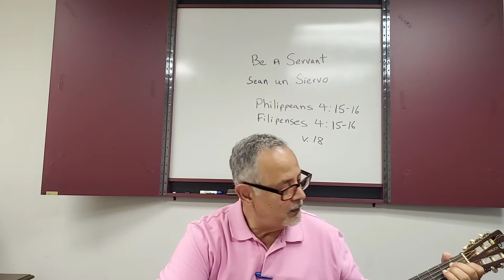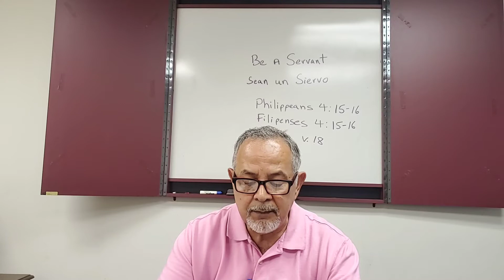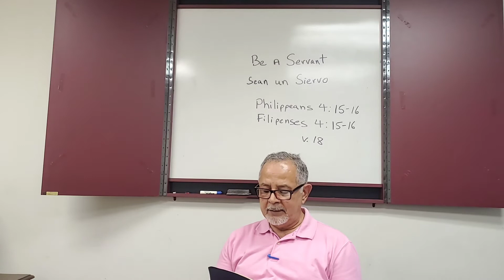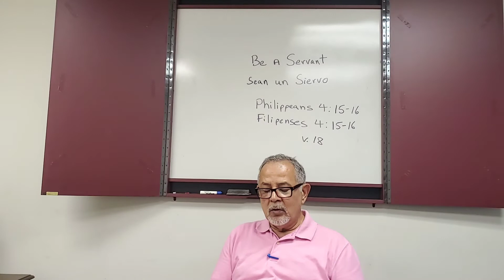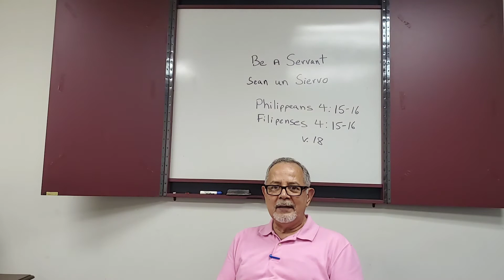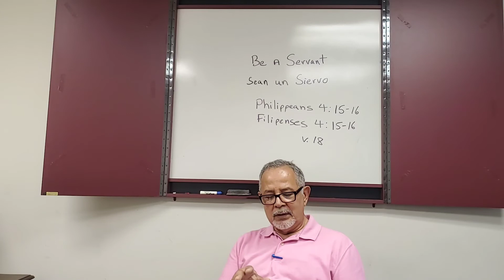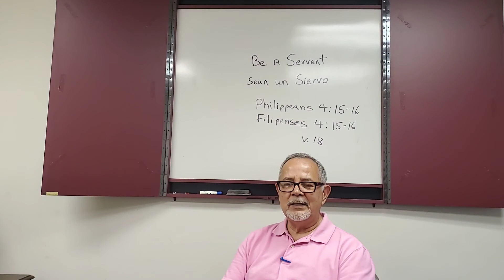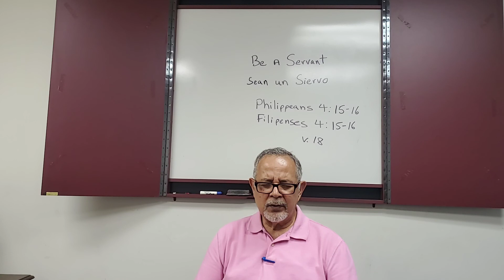Pastor Marcos Ramos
Devosional 4/23/2020